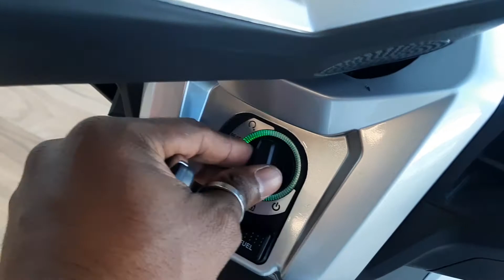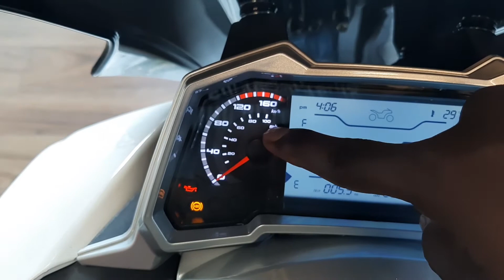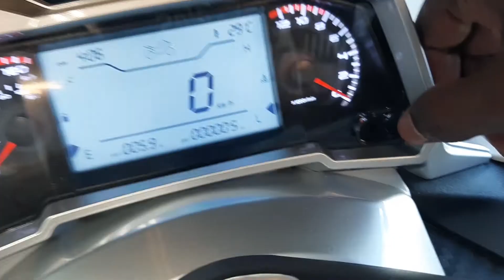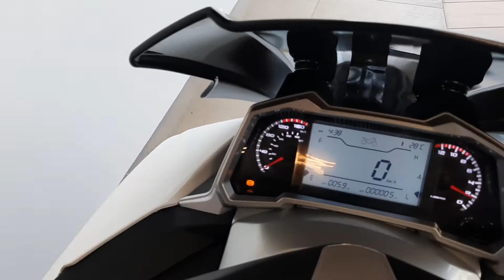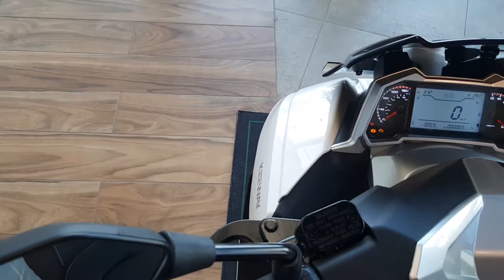2022 Keeway Vieste 300 | Detailed Walkaround | Itz Bean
Here is my detailed walkaround of the newly launched keeway Motors a Hungarian brand.

Benelli (Marikar Automobiles & Services Pvt. Ltd)
NH 66 Bypass, Chackai, Anayara P.O
Trivandrum - 695 029
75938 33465 (Akhil - Sales Executive)